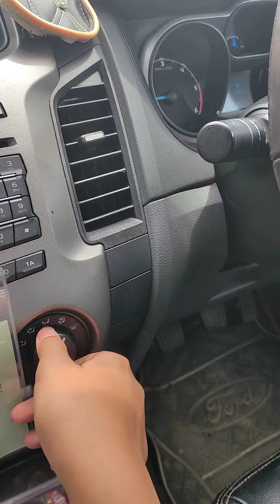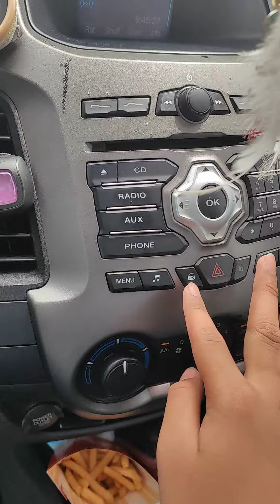FORD RANGER ASMR BUTTON